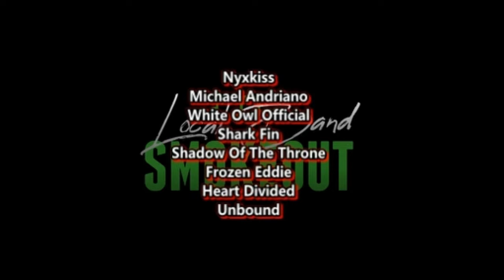Nini Iris - Karma Police ( Reaction / Review ) RADIOHEAD COVER LIVE ON THE VOICE